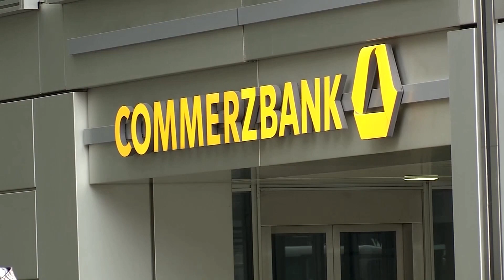Banken in Not: Wie stabil sind deutsche Banken?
Die milliardenschwere Rettungsaktion für die Schweizer Großbank Credit Suisse feuert die Sorge vor einer neuen Bankenkrise weiter an. Während die Bundesregierung deutsche Banken gut aufgestellt sieht, sieht der Finanzexperte Gerhard Schick systematische Probleme.